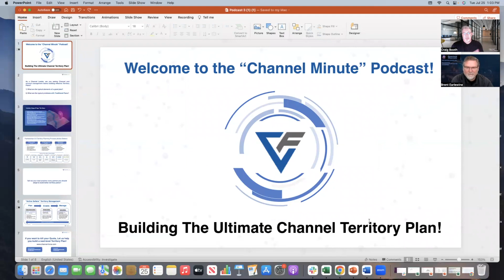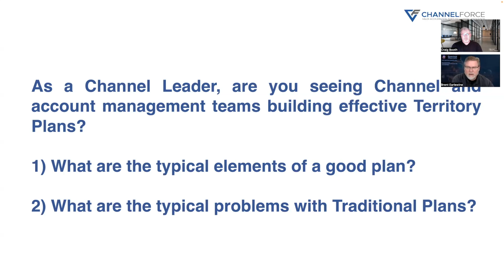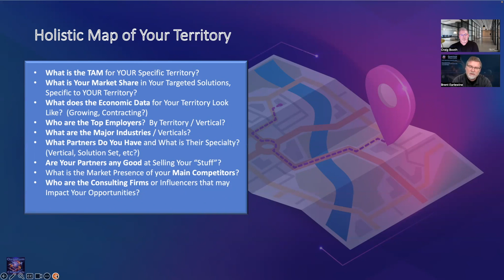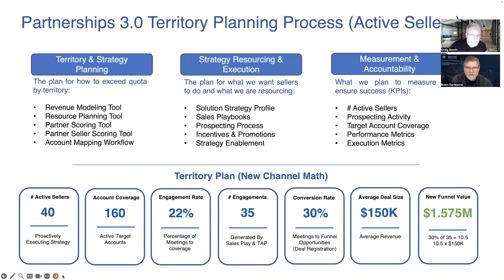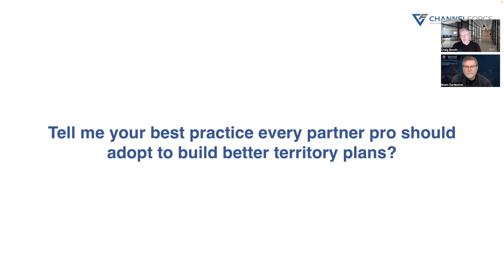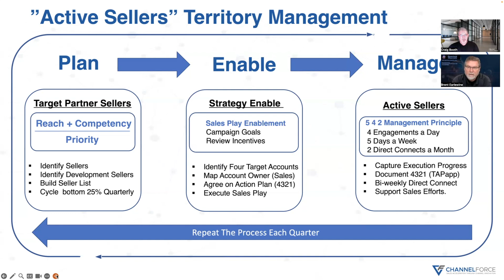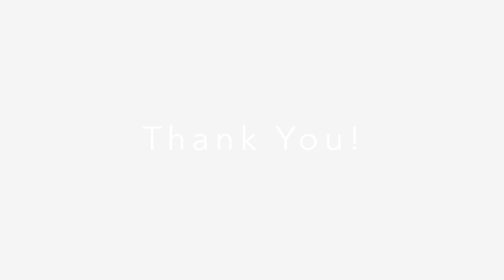Podcast II. Building The Ultimate Channel Territory Plan